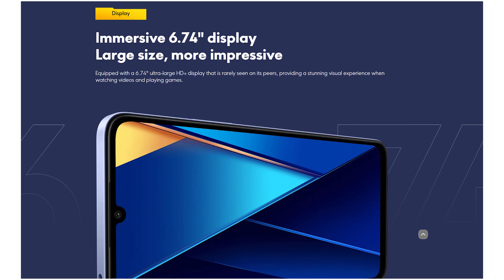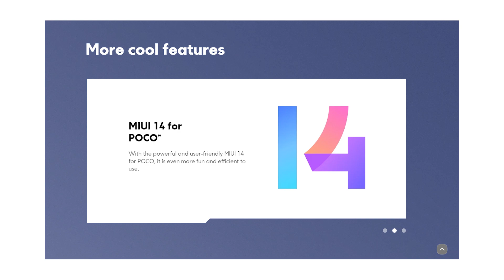POCO C65 Launch Date In India | POCO C65 Price In India, Specifications, Processor, Camera, Display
Hello Dosto, POCO 15 December ko India mein POCO C65 ko launch karne wala hai jisme aapko Mediatek Helio G85 SOC, 8 M.P Selfie Camera, 50 M.P Dual AI Camera, 5000 Mah Battery, 18 Watt Charging, Fingerprint Scanner aur bhi bhot kuch dekhne ko milne wala hai aur sath hi maine aapse POCO C65 ke India Pricing ke baare mein bhi baat kiya hai to poori jankari ke liye iss video ko end tak dekhe..

POCO C65 Launch Date In India
POCO C65 Specifications
POCO C65 Features
POCO C65 Display
POCO C65 Full Specs
POCO C65 Camera
POCO C65 Battery
POCO C65 Processor
POCO C65 Helio G85
POCO C65 8 M.P Selfie Camera
POCO C65 50 M.P Dual Rear Camera
POCO C65 5000 Mah Battery
POCO C65 18 Watt Fast Charging
POCO C65 Fingerprint Scanner
POCO C65 India Launch Date
POCO C65 India Price